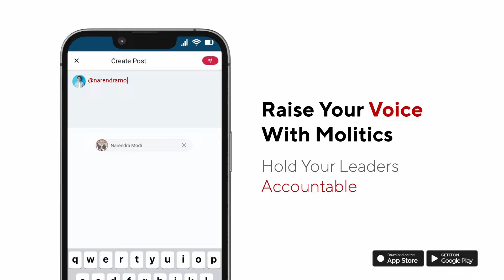Amit Shah की रैली में गुंडे पीटते रहे पुलिस देखती रही, पत्रकार राघव त्रिवेदी ने बयां किया दर्द | BJP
Union Home Minister Amit Shah on Sunday launched a blistering attack on senior Congress leader Sonia Gandhi, accusing her of "spending more than 70 per cent of her MP funds on minorities" and the Gandhi family of being experts in lying.

रायबरेली में अमित शाह की रैली को कवर कर रहे Molitics के पत्रकार पर हुआ हमला, जब पत्रकार ने भीड़ में आई महिलाओ से सवाल किया तो महिलाओ ने बताया हमे प्रधान जी ने 100 रूपए देकर बुलाया था, इसी बीच ये बात वहा स्थानीय बीजेपी को नागवार लगी और मारपीट करने लगे, देखिए पूरा इंटरव्यू